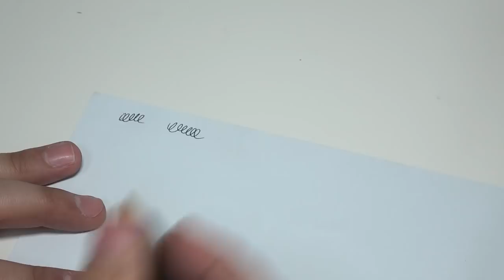[제작] 물에 가라앉는 흑단 원목으로 우든펜 만들기(+레진 글씨)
오늘은 저번에 만들었던 흑단 교통카드에 이어

흑단을 가지고 펜을 만들어 보도록 하겠습니다.

후원｜과학기술정보통신부, 한국과학창의재단